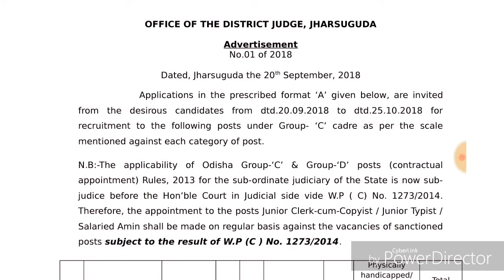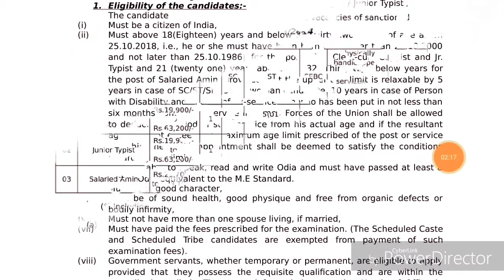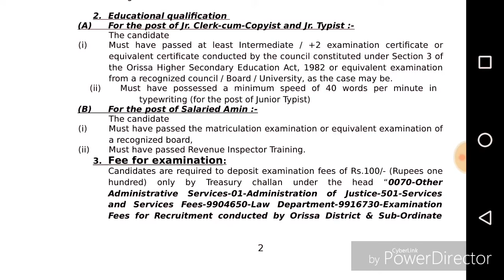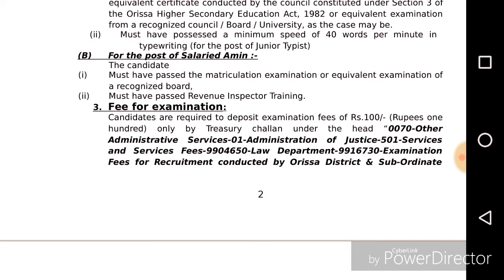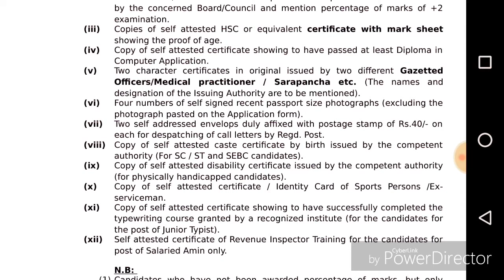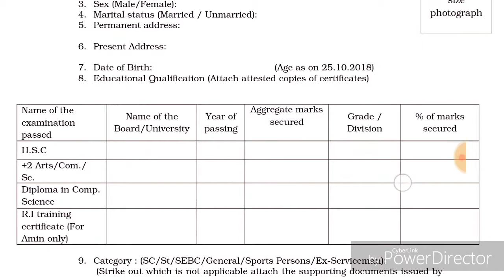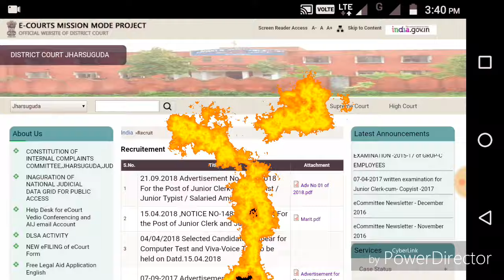Jharsuguda District Court Recruitment || Jobs in Odisha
Recruitment of Junior Clerk cum Copist, Junior Typist & Salaried Amin @ District Court, Jharsuguda